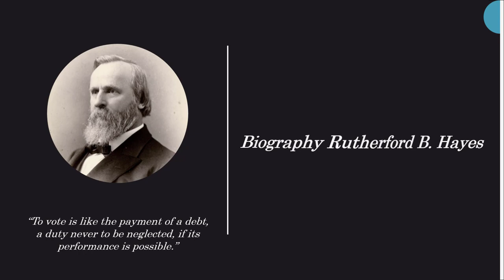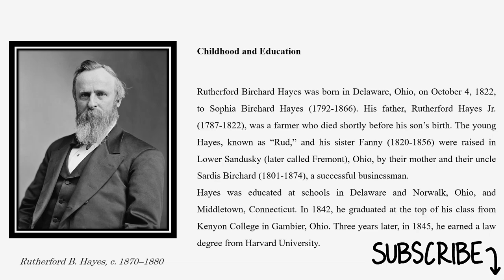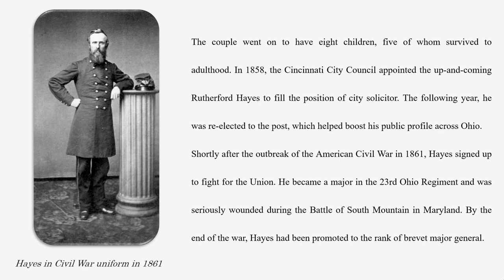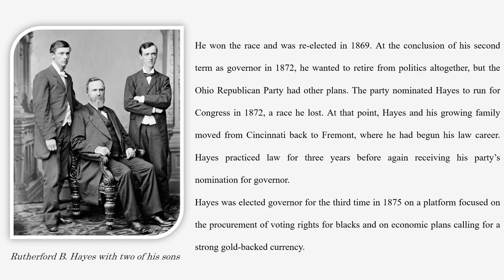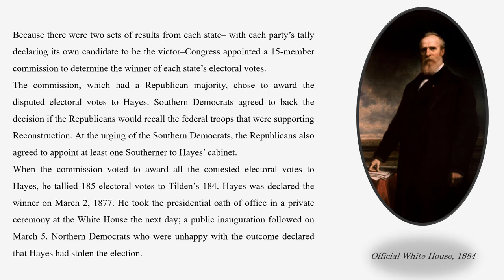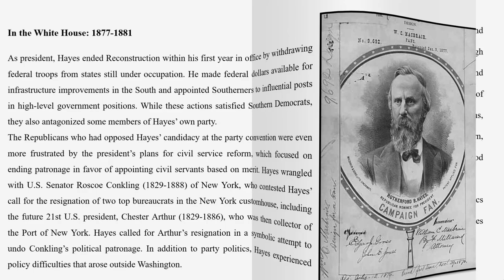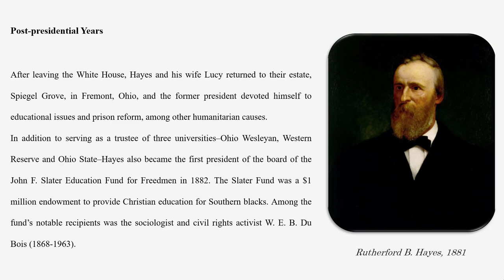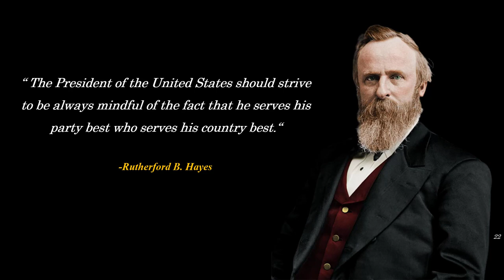Learn English Through Biography: Rutherford B. Hayes The 19th President of the United States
Rutherford B. Hayes (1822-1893), the 19th president of the United States, won a controversial and fiercely disputed election against Samuel Tilden. He withdrew troops from the Reconstruction states in order to restore local control and good will, a decision that many perceived as a betrayal of African Americans in the South. He served a single term, as he had promised in his inaugural address.
Rutherford Birchard Hayes was born in Delaware, Ohio, on October 4, 1822, to Sophia Birchard Hayes (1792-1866). His father, Rutherford Hayes Jr. (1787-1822), was a farmer who died shortly before his son’s birth. The young Hayes, known as “Rud,” and his sister Fanny (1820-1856) were raised in Lower Sandusky (later called Fremont), Ohio, by their mother and their uncle Sardis Birchard (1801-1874), a successful businessman.
Hayes was educated at schools in Delaware and Norwalk, Ohio, and Middletown, Connecticut. In 1842, he graduated at the top of his class from Kenyon College in Gambier, Ohio. Three years later, in 1845, he earned a law degree from Harvard University.
In 1883, Hayes became the first president of the newly reorganized National Prison Reform Association. For nearly 10 years, he traveled around the country speaking on policy reform topics.
In January 1893, while on business in Cleveland, Hayes fell ill. The ex-president sent for his son Webb C. Hayes (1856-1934) to escort him back home to Fremont, where he died of heart failure at age 70 on January 17, three-and-a-half years after the death of his wife.
After Hayes’ death, Webb established a presidential library in his father’s name at Spiegel Grove, setting the precedent for the construction and dedication of post-term presidential libraries.